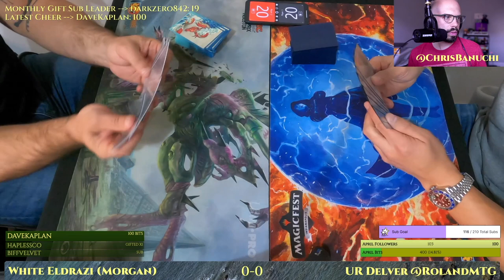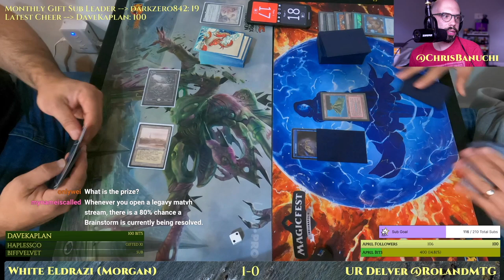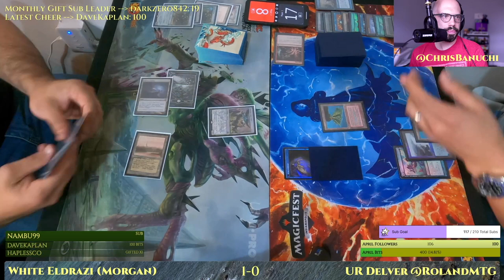Mono White Eldrazi vs Izzet UR Delver [MTG Legacy]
Mono White Eldrazi vs Izzet UR Delver
MTG Legacy with NEO (April 2022).